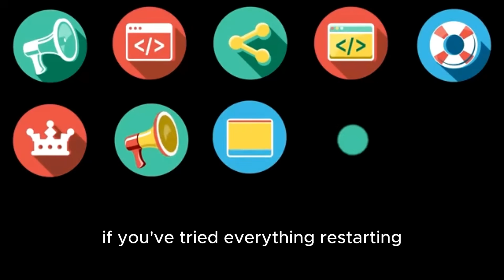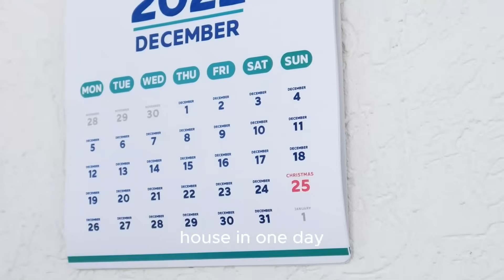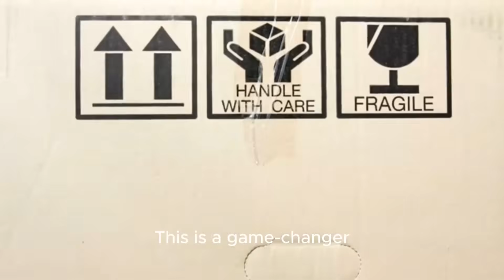Cooling Your CPU_ Why Air Alone Isn’t Enough!